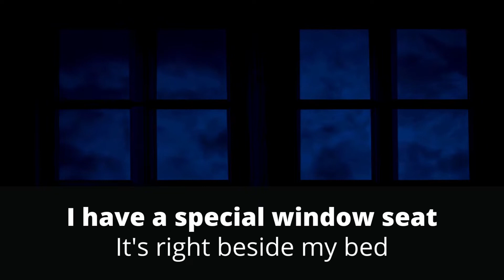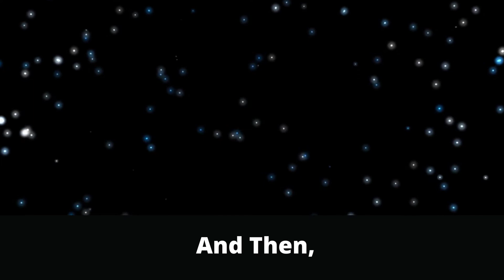Moon Watching - A Short, Short Story in 50 Precious Words by Jacki Kellum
This is a short video adaptation of a short, short picture book story.

It is the beginning of a full-length book that I have written and am about to submit to publsihers.

This stems from my childhood. I did have this window seat, and when I was a child, I did sit for hours at night, just watching the moon. The poem is written in the same whimsical and yet dream-like voice in which I wrote The Donkey's Song, my debut picture book that Random House Children's Books is releasing in September of 2022.